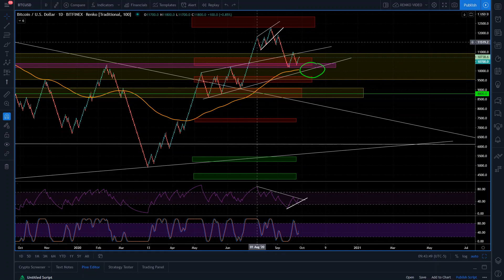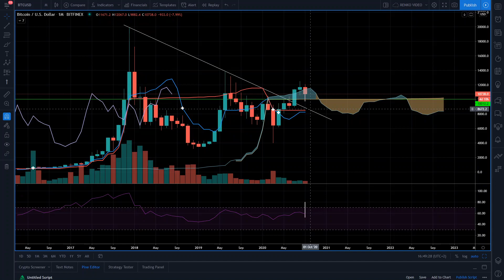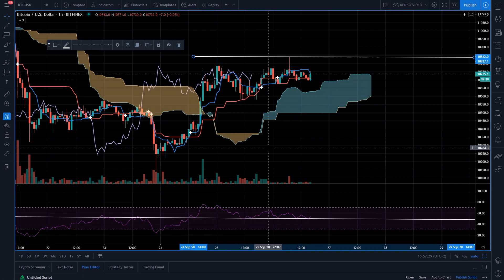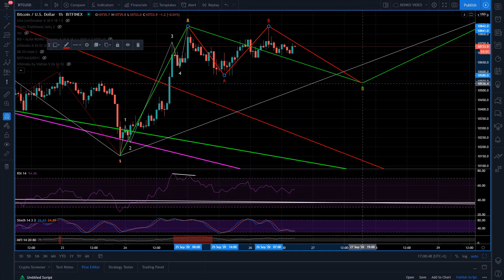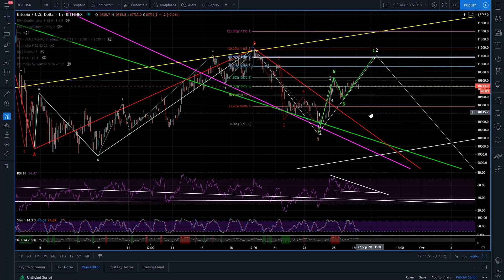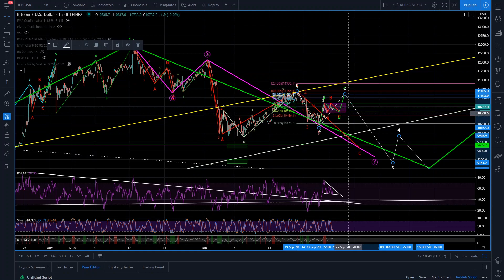BITCOIN : LAST CRASH BEFORE MOON??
Salut les traders,  si vous avez loupé le short de la semaine dernière une nouvelle possibilité se présente. Je rentre dans le détail des niveaux à surveiller ce week-end.
J'analyse avec vous le bitcoin en utilisant les techniques classiques que sont Ichimoku, Renko et Elliott Waves à la fois d'un point de vue haussier et baissier.

AVERTISSEMENT :

Je ne fais pas de conseil financier cette chaîne est uniquement à visée éducative et récréative. Il s'agit de mes positions et en aucun cas d'une incitation ou d'un encouragement à faire de même et surtout pas de signaux de trading. Dans tous les cas les positions sont indiquées après leur positionnement sur le marché et donc trop tardivement pour pouvoir les répéter.
Le trading comprend des risques dont la perte de la totalité du capital investi! Les résultats du trading et les prédictions de prix proposées ne sont jamais garantis.

fr francais